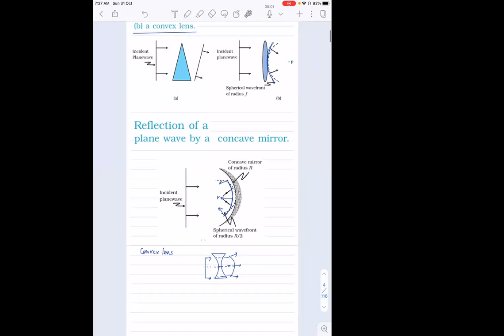L1 Huygens Principle | CBSE 12th Classes Nagpur | Chandra Sir Physics